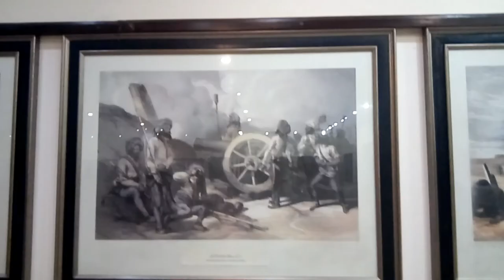My second vlog in musem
vlog
vlogs
vlog pakistan
vlogger
vlogs for all
vlogging
vlog music
vlogger bird
vlogs with khushi
vlog squad
vlog with emma
vlog channel
vlog pakistani
vlog with khushi
vlog no copyright
vlog america
vlog areeka haq
vlog actress
vlog agha ali